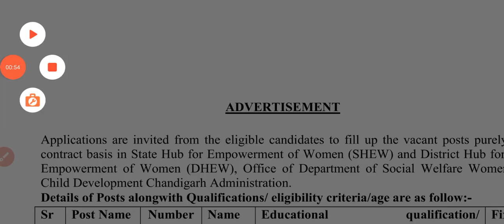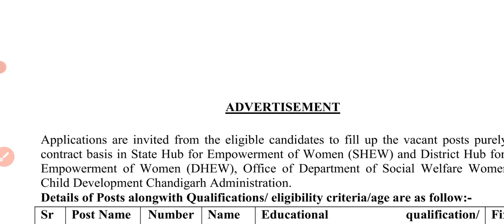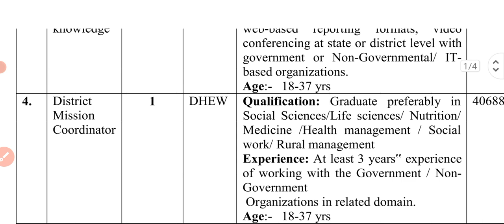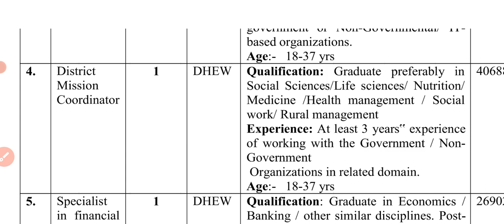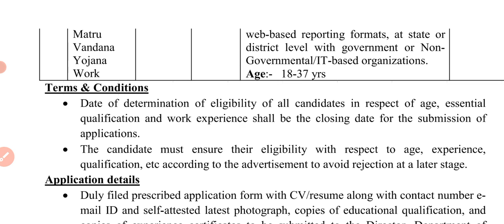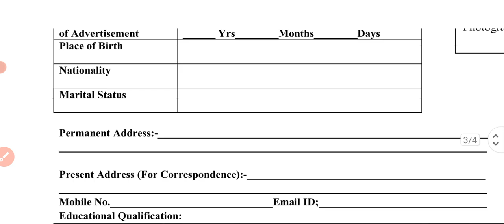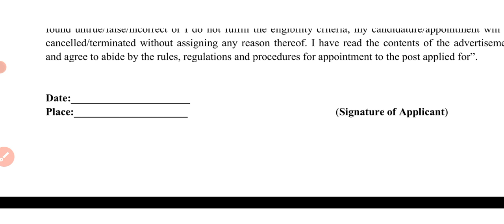महिला एवम बाल विकास विभाग में निकली भर्ती | आंगनवाड़ी में निकली बिना एग्जाम भर्ती | WCD Chandigarh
महिला एवम बाल विकास विभाग में निकली भर्ती | आंगनवाड़ी में निकली बिना एग्जाम भर्ती | WCD Chandigarh Me nikli Vacancy | Chandigarh में निकली बिना एग्जाम के सीधी भर्ती | Chandigarh Me mhila or Bal Vikash Vibhag me nikli bharti | चण्डीगढ़ में निकली महिला और बाल विकास विभाग में भर्ती | चंडीगढ़ में निकली आंगनवाड़ी के लिए भर्ती |